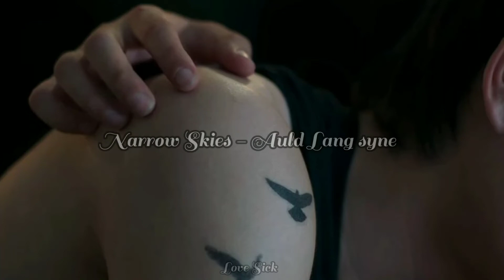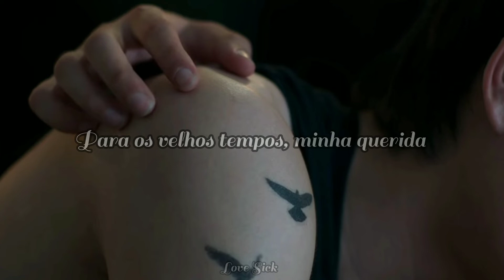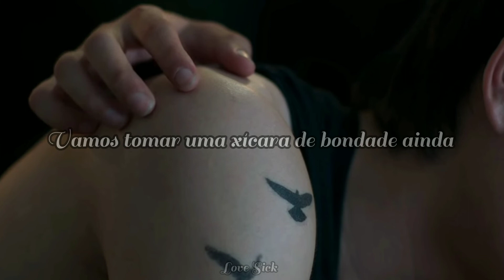(Not Me the series - Ost) "Auld Lang syne" [tradução/PT-BR] Narrow Skies ° Drama BL °